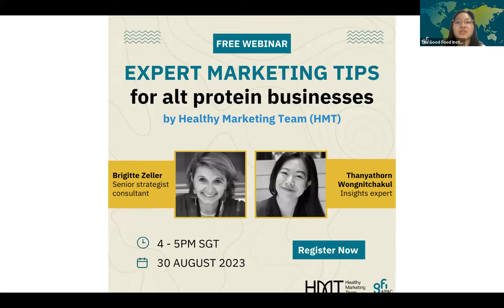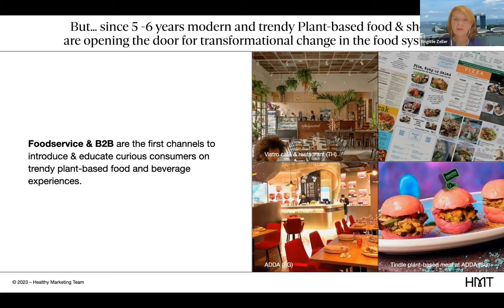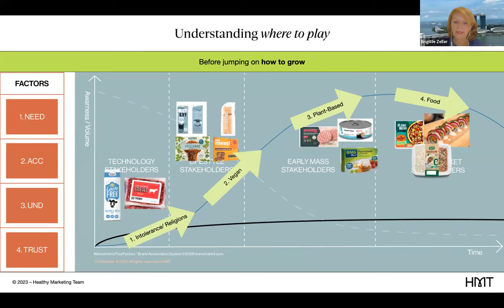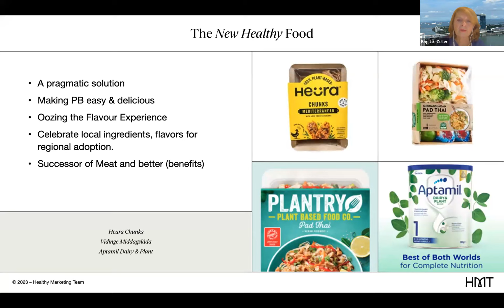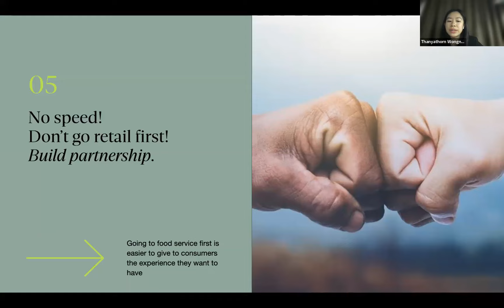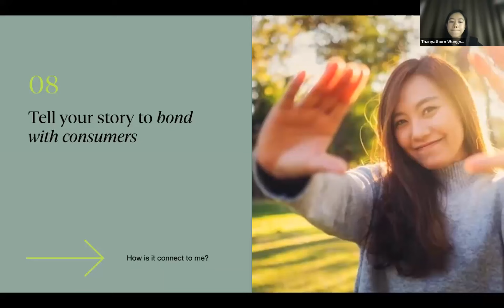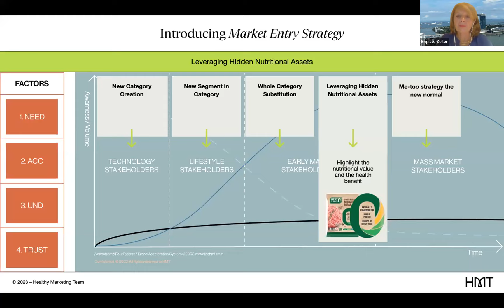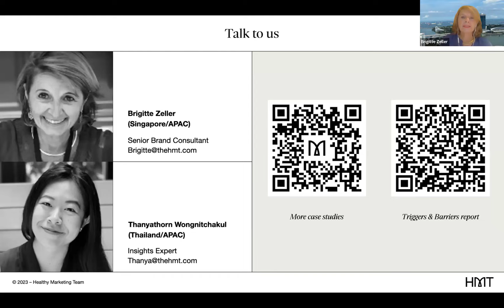Expert marketing tips for alt protein businesses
We invited the Healthy Marketing Team—an international specialist agency for innovation, marketing, and branding in food, health, and sustainability—to share alt protein market trends, consumer and product insights, and marketing tips on creating a successful brand in APAC.

🌟 Meet their experts:

Brigitte Zeller is a senior strategist consultant with 27+ years of extensive international experience in the F&B industry including 25 years in Asia, 5 years in Eastern Europe, and 15 years in China. She has led local, regional, and global director positions in multinational food companies—Nestle, Unilever, Danone, and Fonterra—and has extensive experience in branding, marketing, and strategic business development.

Thanyathorn Wongnitchakul is an insights expert based in Bangkok. Her expertise includes health sciences, consumer markets, and health food businesses. She is an expert in determining the sweet spot between consumer needs, trends, and food markets. She has worked on plant-based product developments in Asia's B2C and B2B markets.